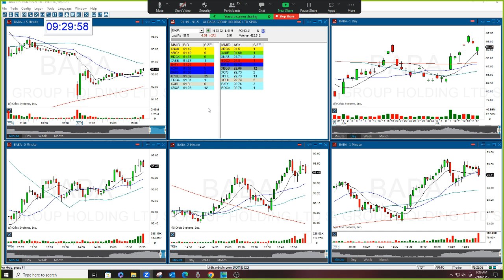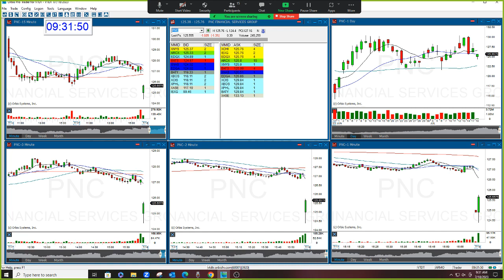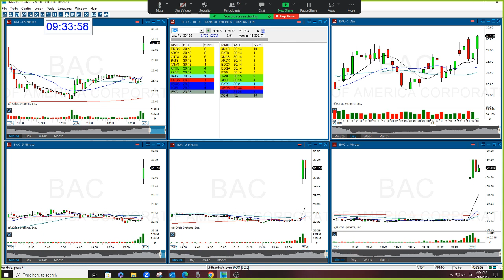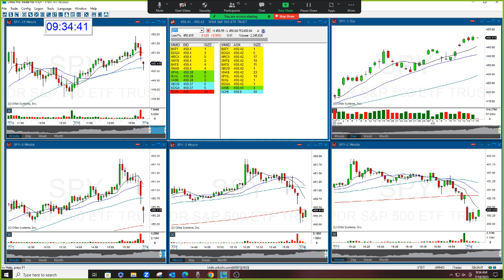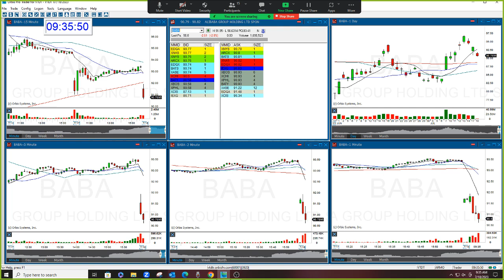The Stock Swoosh Show Live Trading Room 7-18-2023